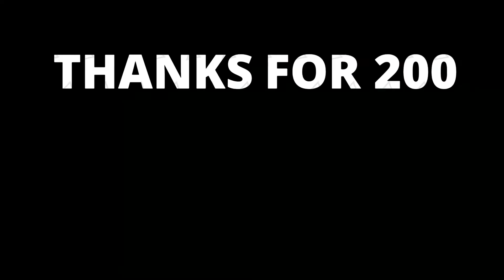THANKS FOR 200+ SUBSCRIBERS (WITH OUR OWN WEIRD MUSIC)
THANKS A LOT GUYS, GIRLS MEN AND WOMEN FOR OVER 200 SUBSCRIBERS. YOU CAN CHECK OUT OUR RANDOM SOUNDS CHANNEL THERE SOUNDS WE USE IN SOME OF OUR CLIPS..